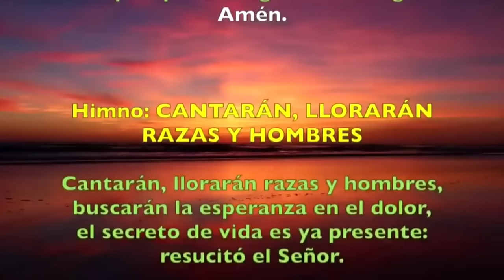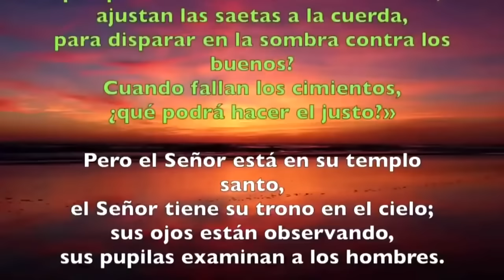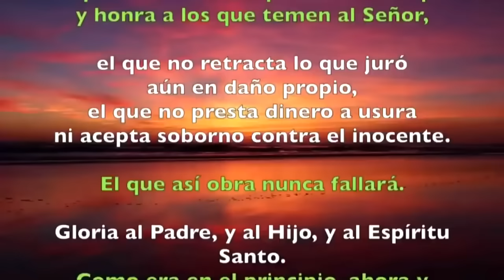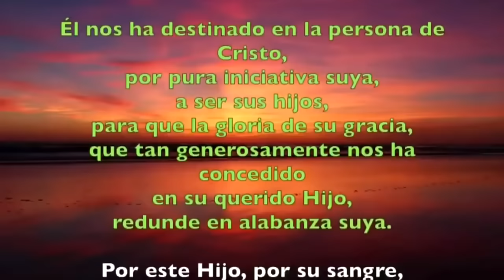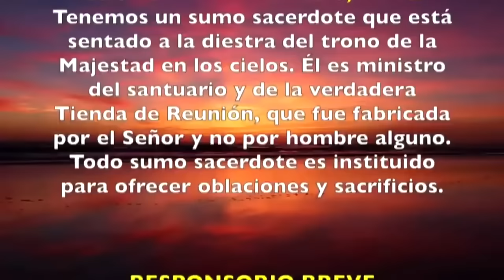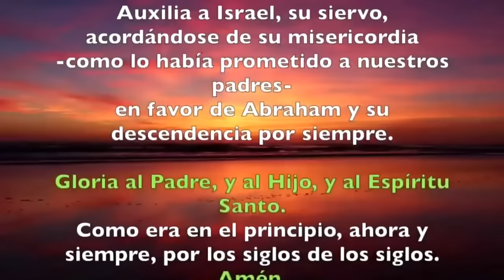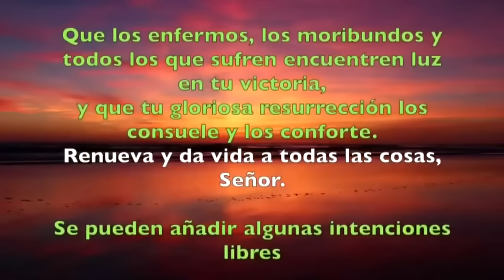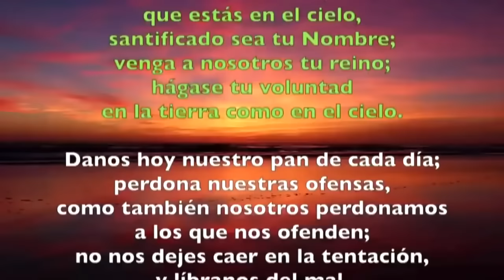Oración de la tarde (Vísperas), LUNES 29 DE ABRIL 2024 | V SEMANA DE PASCUA | cathopray